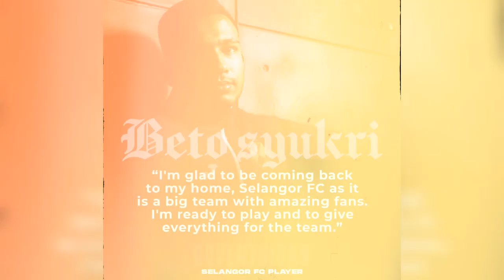V.RUVENTHIRAN SAH SERTAI THE RED GIANT.